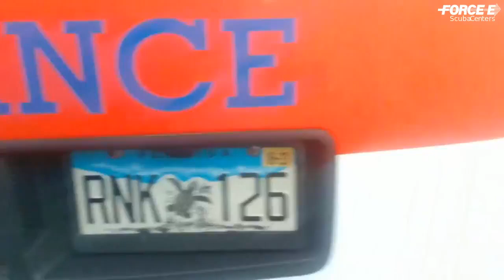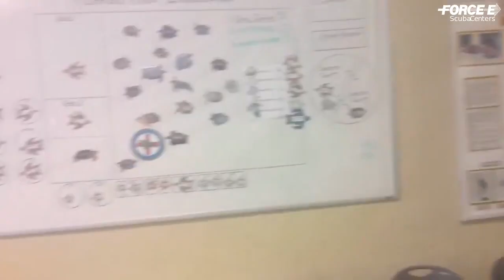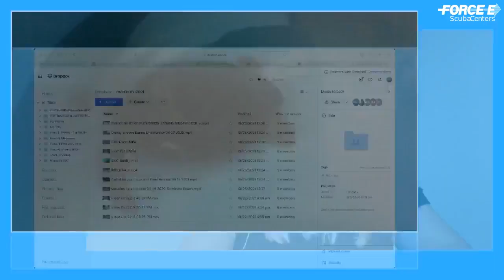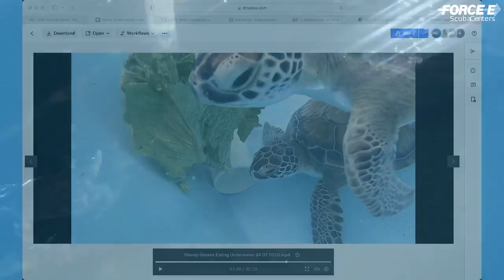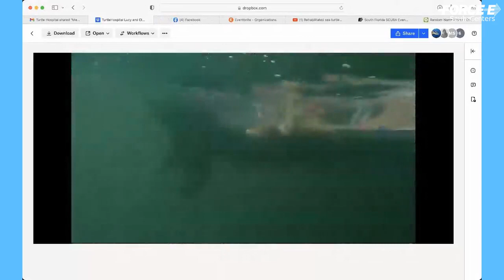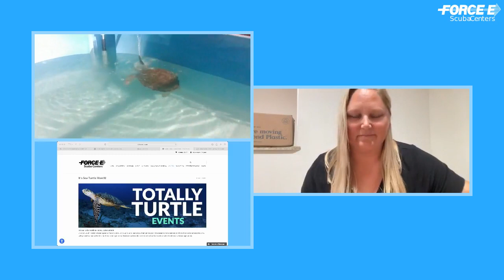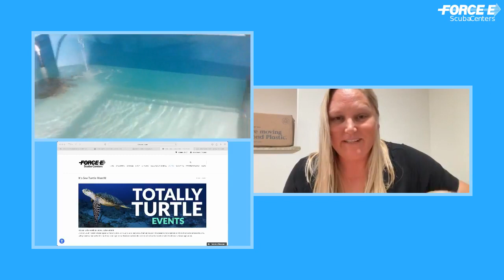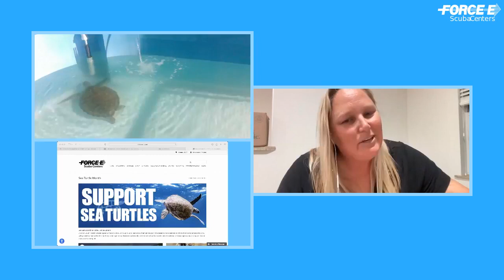Turtle Hospital FB Live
Listen in as the Turtle Hospital of Marathon, FL talk about their Rescue, Rehab and Release programs for sea turtles.